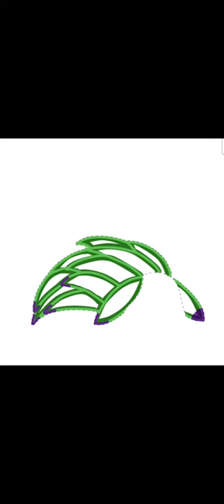Leaf sheep sea slug speedpaint!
Gonna try uploading on here more